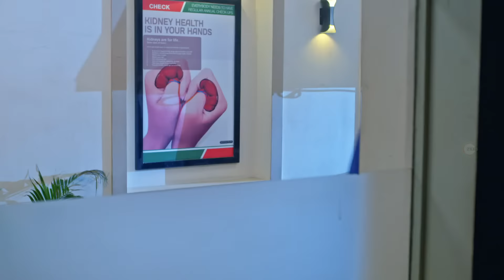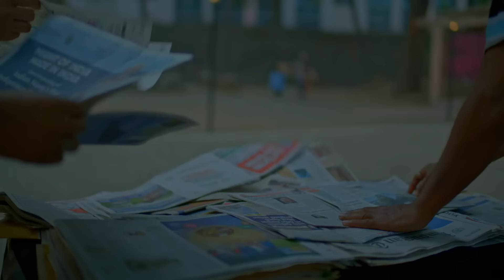PREETA DEEPLY HURT BY THE LUTHRAS | Kundali Bhagya | Full Ep 1476 | Zee TV | 16 Mar 2023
The Luthras blame Preeta for Karan's state and ask her to leave. Srishti parts ways with Sameer for Preeta and later rescues her and Rudraksh. Twenty years later, the Luthras prepare for Janmashtami.

Show Name : Kundali Bhagya
Producer/Star Cast : Karan Luthra,Shraddha Arya
Episode No : 1476